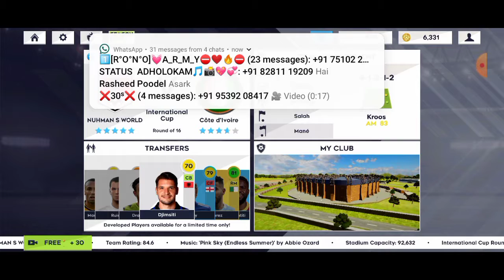Buying Fernandes In DLS 21!! || How To Get Bruno Fernandes In Dream League Soccer 21 || DLS 21- R2G